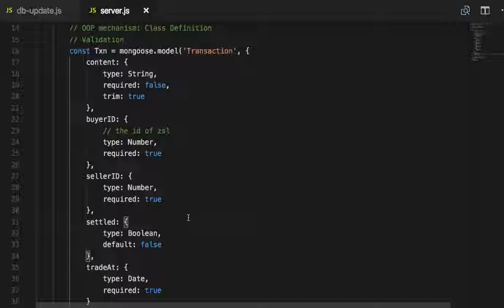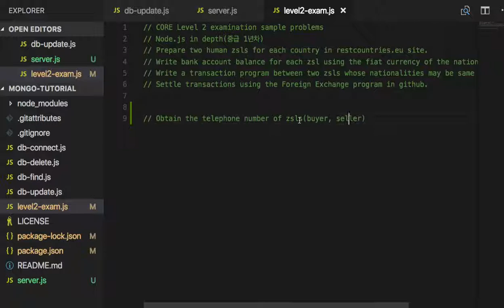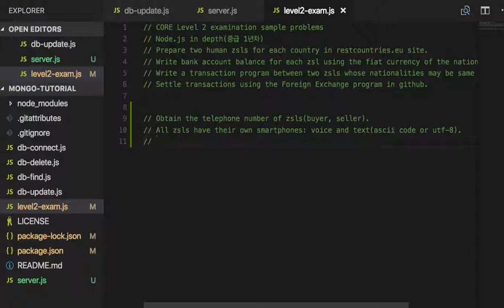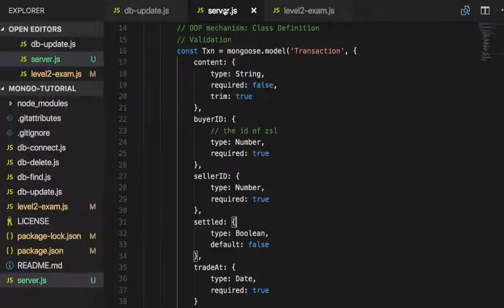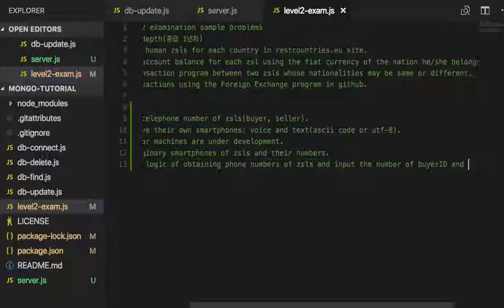[MongoDB] 011 - Level 2 Exam sample(Obtaining phone numbers)